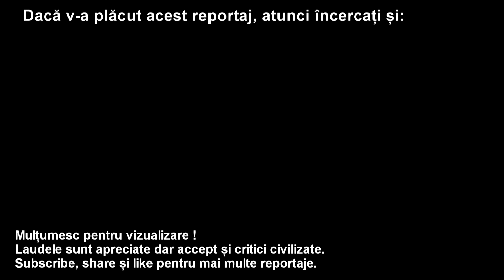Pod rutier nou Buzău - Vadu Pașii Râul Buzău DC15 - 23 Septembrie 2020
Progrese față de reportajul anterior.